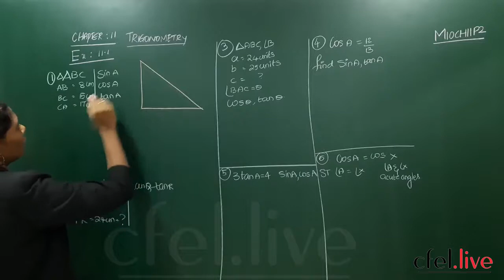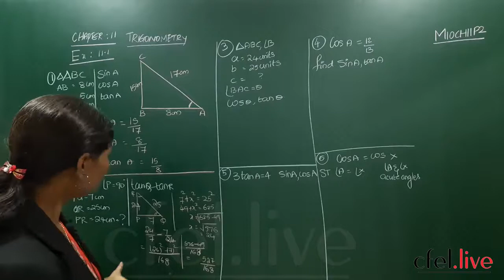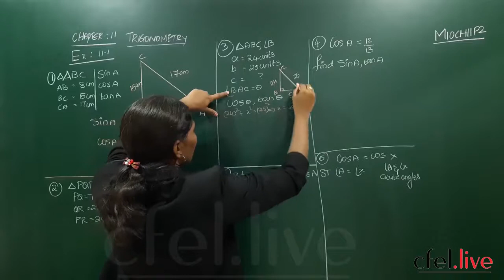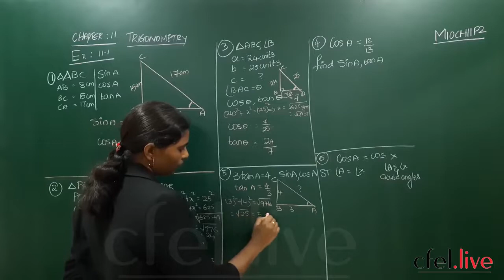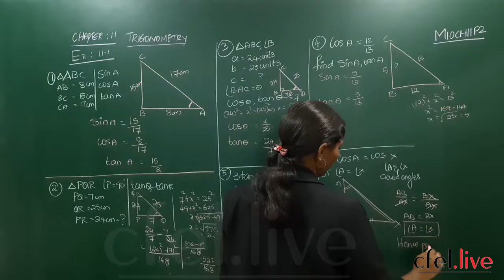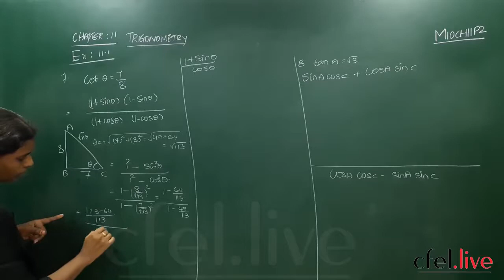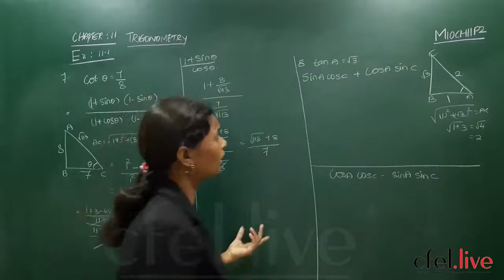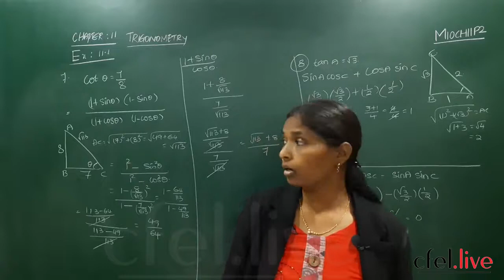10 class maths chapter 11 trigonometry PART 2 Exercise 11.1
10 class maths chapter 11 trigonometry PART 2 Exercise 11.1